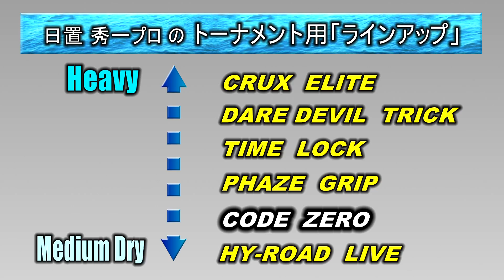コード・ゼロ 【 Code Zero 】 /STORM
テスター：　日置　秀一プロ（４３期、Ｔ-ＭＡＸﾎﾞｳﾙ所属）

コードゼロは最も支配的なコアデザインの1つであるRAD4の新たなステージ。Xファクターシリーズで発表されたRADテクノロジーは、従来の非対称コアと比較し、比べ物にならないトルクと入射角を生み出す。そのすさまじいトルクそして高いディファレンシャルは、プレミアラインのトップに君臨する。
1500グリットポリッシュで仕上げられたR2Sパールカバーは、フックとバックエンドリアクションの最適なバランスを提供する摩擦レベルを持っている。つまりポケットに明いて、これまでにないバックエンド角度と優れたヒッティングパワーが体験できるだろう。